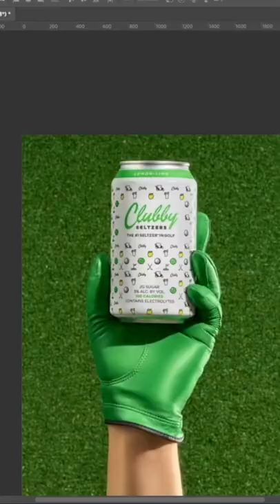Welcoming Michael from Haas House as my first guest contributor to Become A Brand Photographer!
PRODUCT PHOTO & VIDEO EDUCATION RESOURCES

WATCH THE FREE MASTERCLASS HERE on how to shoot one of my GO-TO photo style your clients will LOVE!!

Join over 1100 students in the #1 Brand Photography online course which will help you go from Zero to Professional Product Photography. From behind the scenes tutorials, Photoshop tutorials, how to market yourself in today's digital landscape, to pricing your work... my signature course will give you the start you need to enter this industry and make a consistent income from it!